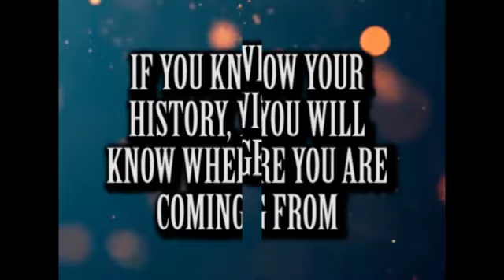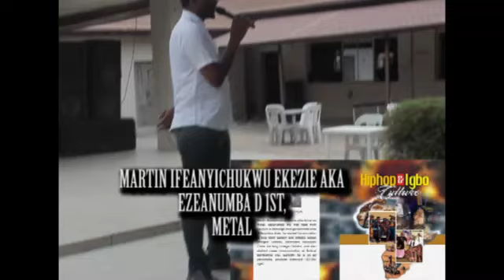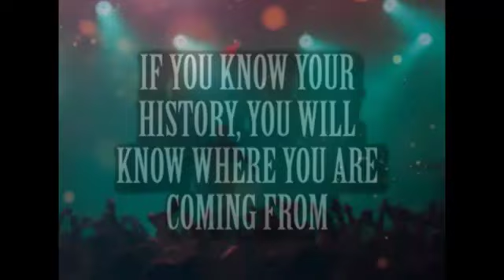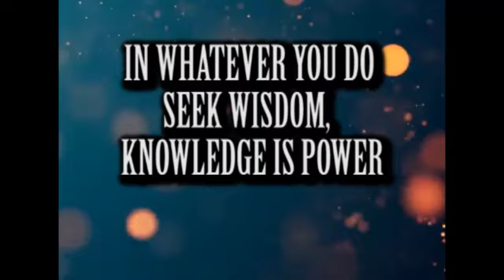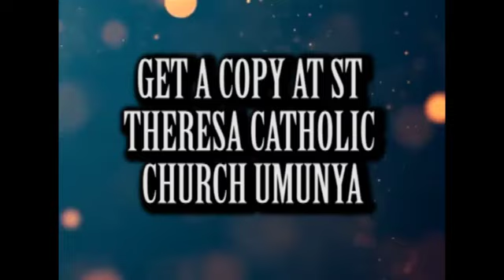METAL'S VOTE OF THANKS HIPHOP AND IGBO CULTURE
CHECK OUT MY BOOK HIP HOP  AND IGBO CULTURE AUTHORED BY YOURS FAITHFULLY MARTIN IFEANYICHUKWU EKEZIE